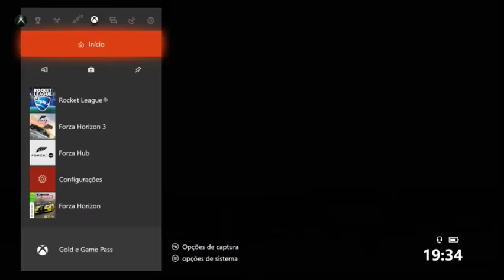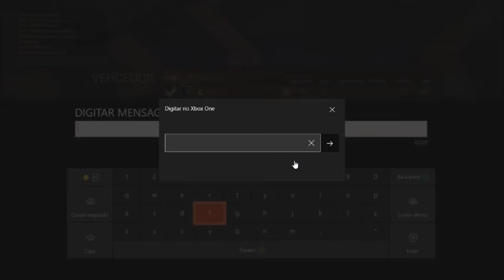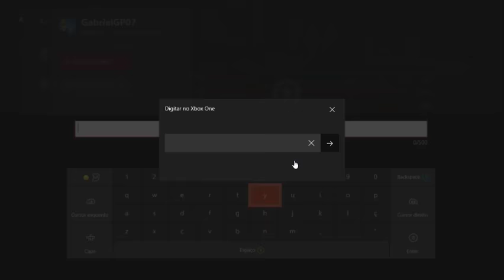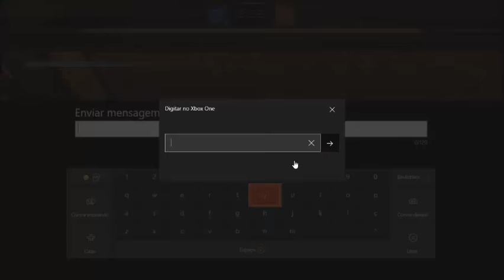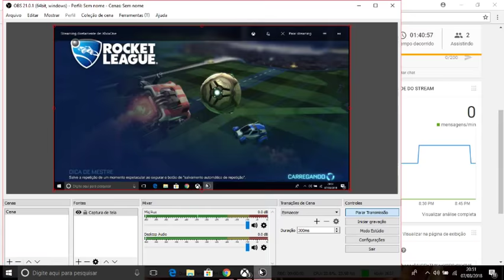rocket league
ao vivo